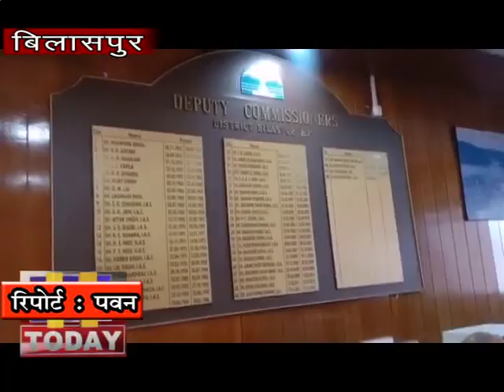11 JAN N 10 हिमाचल प्रदेश उच्च न्यायालय में बिलासपुर शहर के अतिक्रमण को लेकर सुनवाई हुई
हिमाचल प्रदेश उच्च न्यायालय में बिलासपुर शहर के अतिक्रमण को लेकर सुनवाई हुईण् सुनवाई के दौरान जिला प्रशासन ने अतिक्रमण पर की गई कार्रवाई की स्टेटस रिपोर्ट न्यायालय में पेश की गईण् न्यायालय ने स्टेटस रिपोर्ट को एडमिट कर लिया है और मामले को सुनवाई के लिए 23 मार्च की तारीख तय की है